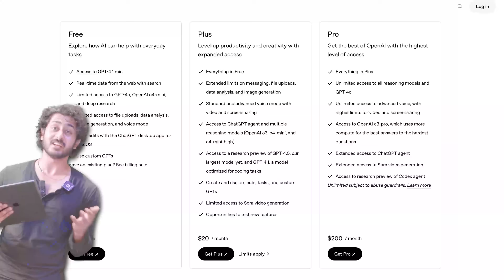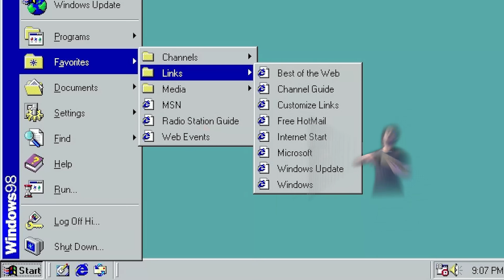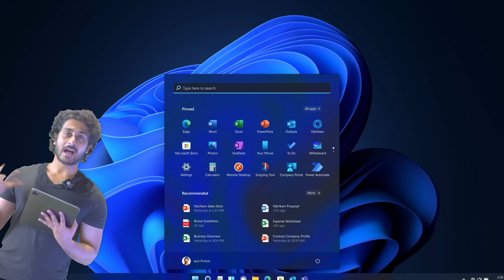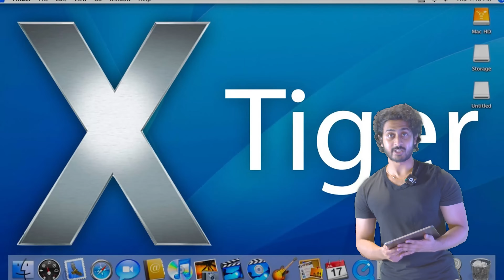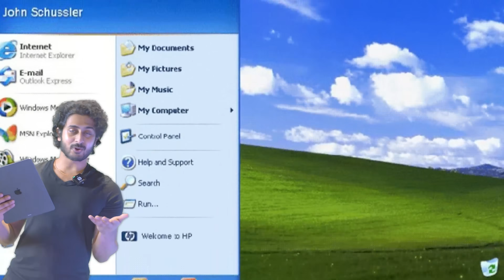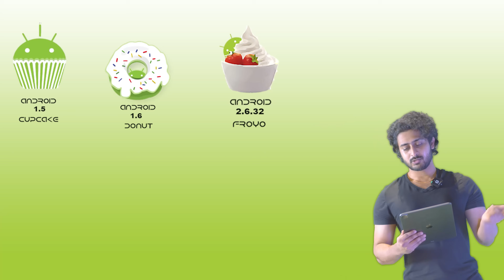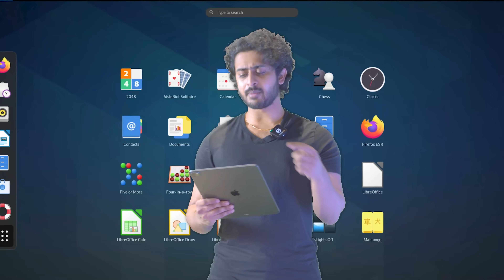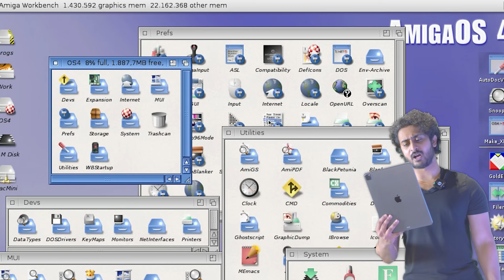Every OS Explained!